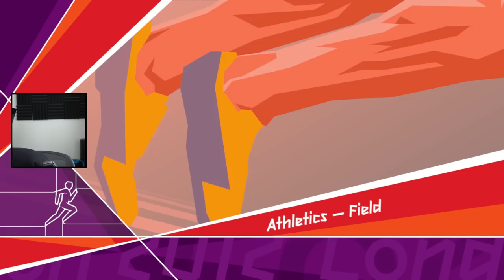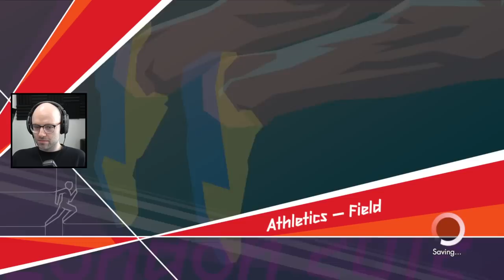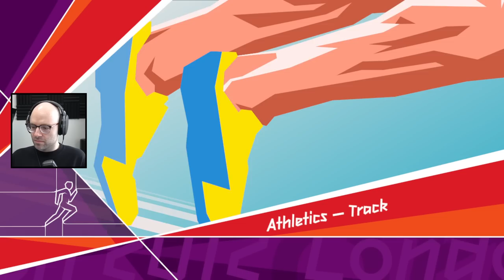Imagine getting WR and winning bronze (London 2012)